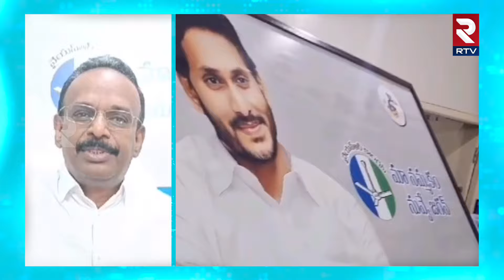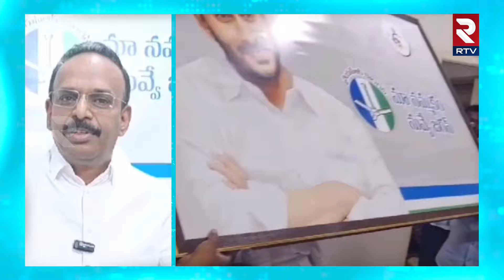పార్టీ మార్పు పై క్లారిటీ ఇచ్చిన మాజీ ఎమ్మెల్యే | EX MLA Sidda Reddy Given Clarity On party Change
పార్టీ మార్పు పై క్లారిటీ ఇచ్చిన మాజీ ఎమ్మెల్యే | EX MLA Sidda Reddy Given Clarity On party Change | RTV